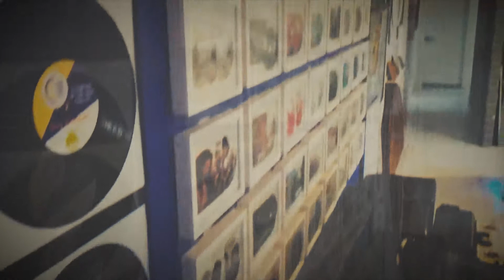In the studio with Lex Bielby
This footage is from the first two days in the studio with Tiarni Hope Nichols laying down drums at Guy Coopers Serotonin Productions Studio.
Listen to a sneak peak of "Tell Me Who" , an upcoming single for Blues guitarist Lex Bielby.